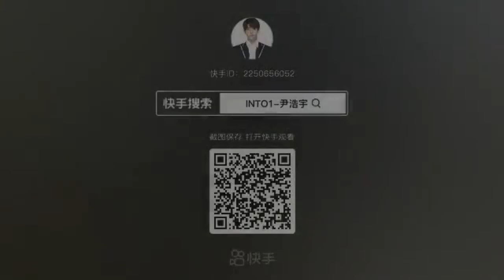210630 INTO1 Patrick Kuaishou Update (尹浩宇 快手营业)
Little Pat playing the piano ❤